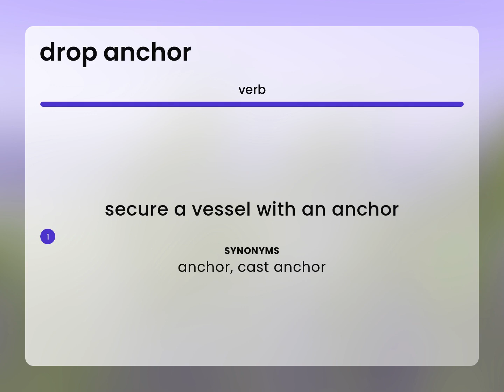Drop anchor — meaning of DROP ANCHOR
DROP ANCHOR in the dictionary